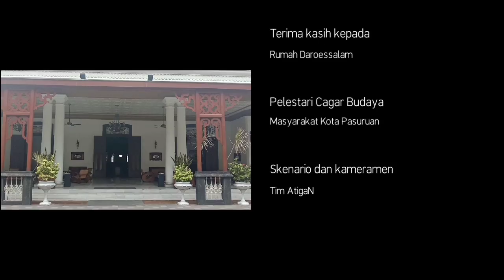Roemah Daroessalam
Rumah Daroessalam didirikan oleh Kwee Tjong Hook (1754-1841) yang dikenal sebagai pengusaha gula besar abad ke-19. Namun akhirnya rumah tersebut dibeli oleh Muhammad bin Thalib, saudagar Arab dari Yaman, hingga kini rumah tersebut masih dimiliki keluarga bin Thalib. Pada masa itu sang pemilik suka menjamu masyarakat sekitar. Bangunan kiri kanannya yang memiliki banyak kamar dijadikan guest house bagi para pedagang dari luar kota tanpa menarik biaya sedikit pun. Hingga saat ini, rumah tersebut masih terawat dan menampakkan keasliannya meskipun pernah direhab.